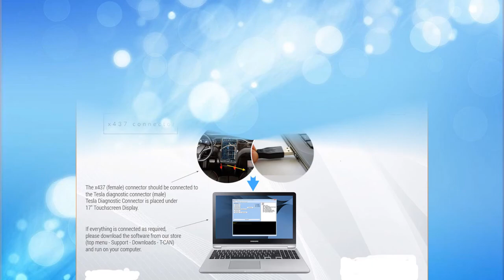Tesla PRO T can Diagnostic Tools T CAN PRO for Tesla S, X, 3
T-CAN PRO has very fast developing software and hardware with small box interface. Can help you solve many problems with the TESLA car "Model S, X and 3".